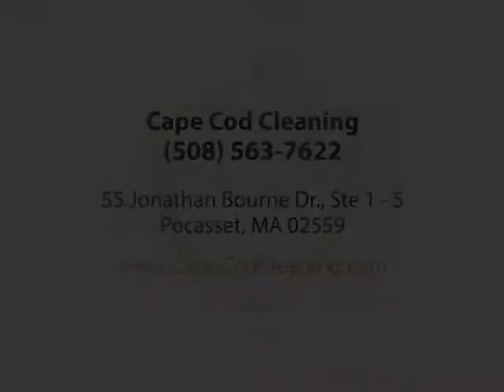Cape Cod Cleaning, Commercial Rug Cleaning, Pocasset, MA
Cape Cod Cleaning Inc. is a local, family-owned operation. We've been in the cleaning business since 1983. Since day one, we've provided top quality cleaning and restoration services to both homeowners and commercial clients. We're the cleaning